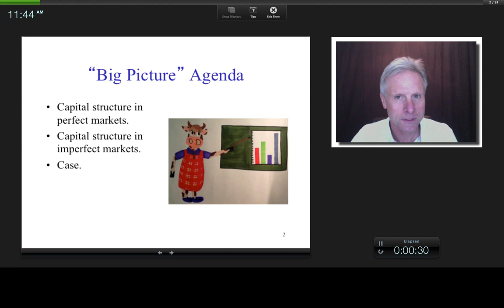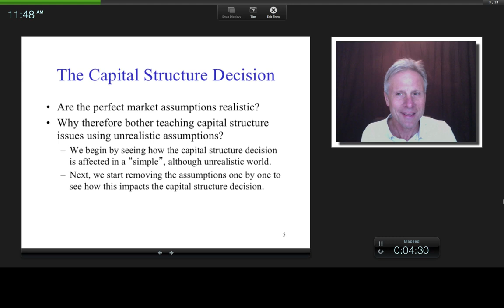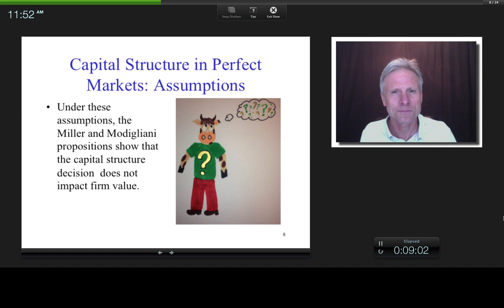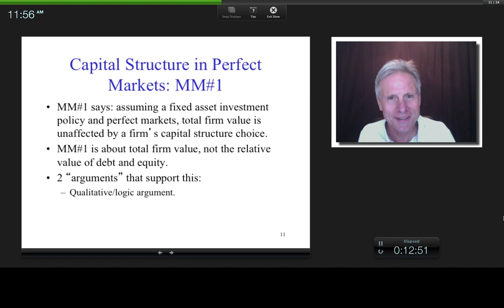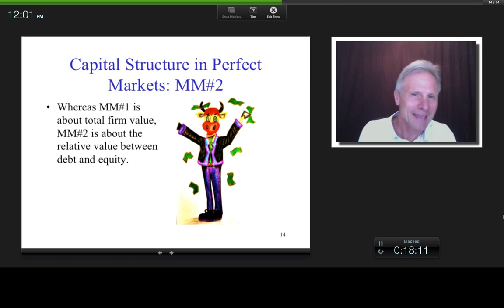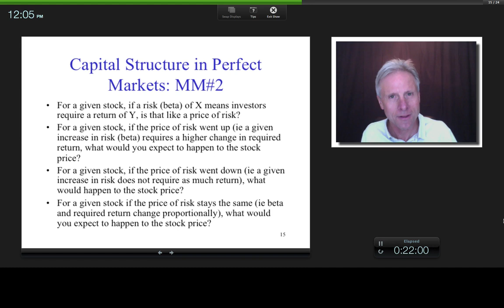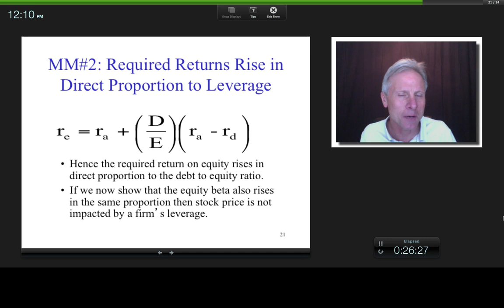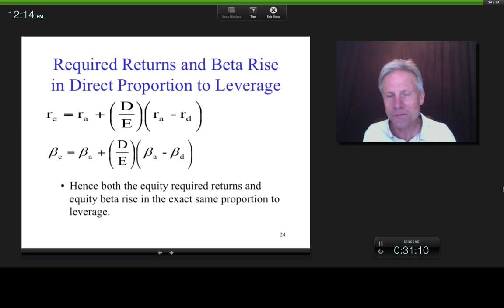The Capital Structure Decision and Perfect Markets, James Tompkins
This is the third lecture in the "Advanced Corporate Finance" series in which I begin to discuss the firm's capital structure decision. Does the decision on the percentage of debt or equity (or other financial securities) a firm chooses, would you expect this to impact the value of the firm? Miller and Modigliani show given some specific assumptions, that how a firm structures its capital neither affects firm value or its stock price. In other words, subject to these assumptions, the capital structure decision is unimportant. Hence to the extent that the capital structure or financing decision is important, it must be because of one or more of the assumption constraints. I explore this in the next two lectures.